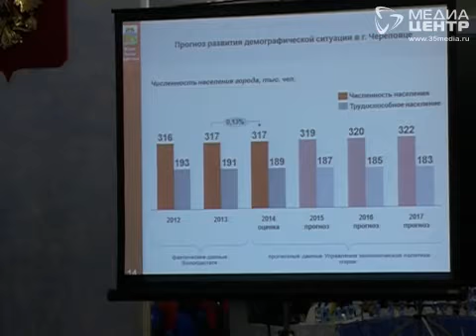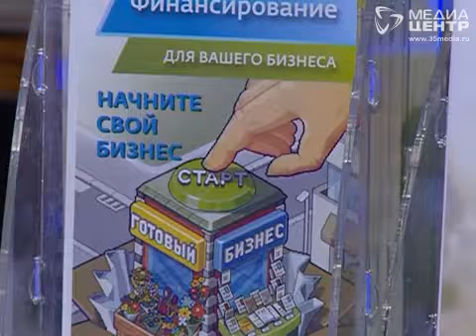Инвестиционный форум прошел в Череповце